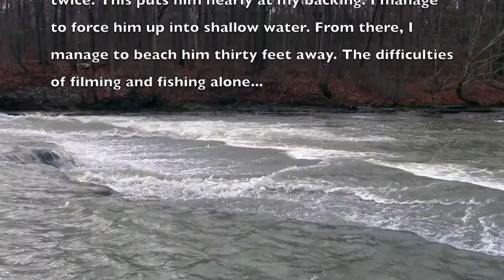Tough Fight with a Big Steelhead on a Fly Rod! - Fighting the River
Thought I had him until he took me for a ride! Filmed solo with a tripod...